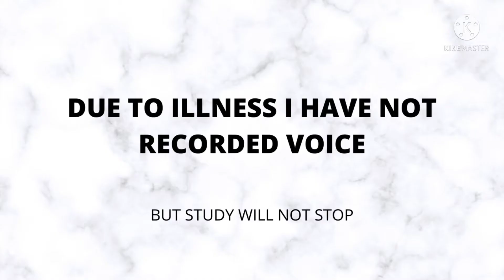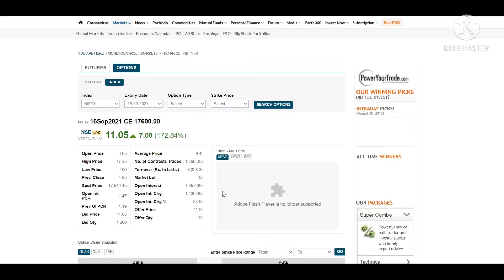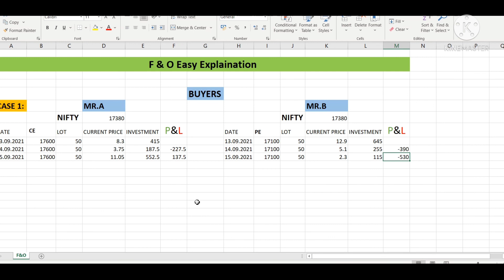Future and Option Education PART 3 | F&O